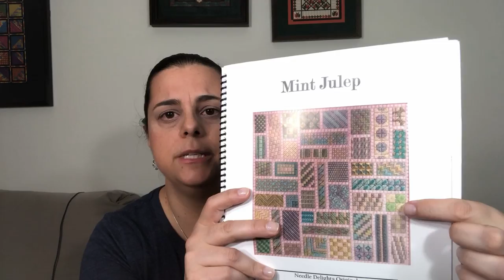Flosstube #4 - The One in the Park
Thanks for coming back :)  Below are details on today's items.

Join me in September for SALieSeptember to work on your favorite SAL(s)!!

Broadway/Off-Broadway Shows
-Shakespeare's Twelfth Night at the Delacorte Theatre in Central Park

Peace on Earth SAL
-I got my 35ct Dove Linen from Ye Olde Cross Stitchery in Bristol, PA

WIPs
-July section of Long Dog Sampler's Mystery SAL
-Ingleside Imaginarium's Guardians of Notre Dame Year-long SAL

Previous Finishes
-Needle Delights (Kathy Rees) Mint Julep Needlepoint in the Original Colorway with the dark border